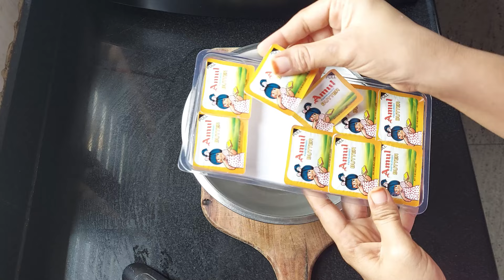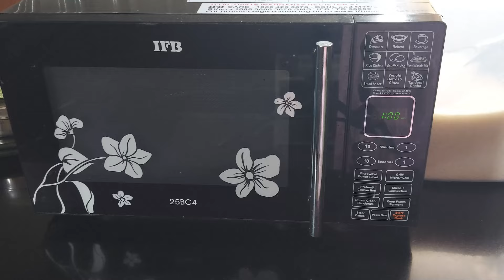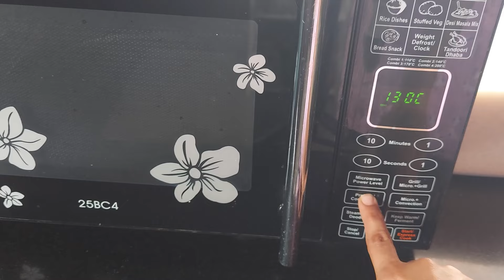VLOG | Baking healthy cookies | Movie date after long | Telugu | Modern Ardhangi